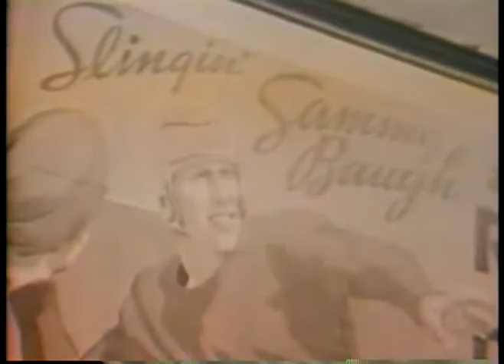NFL - Greatest QBs - Sammy Baugh & Sonny Jurgenson & Joe Namath imasportsphile.com